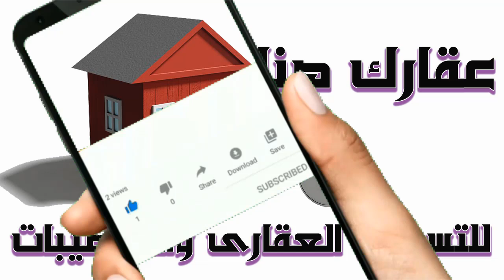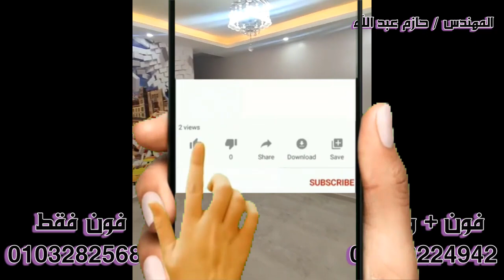شقة 145 متر ألترا سوبر لوكس تحفة 3 غرف و 2 حمام شقة عريس وعروسة للبيع - كود ( 1081 )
نوع العقار : شقة سكنى
المساحة : 145 متر ( تحت العجز والزيادة )
التشطيب : ألترا سوبر لوكس
عدد الغرف : 3
عدد الحمامات : 2
الطابق : الأول بعد الأرضى والفلل
الأسانسير : يوجد
عداد الكهرباء : جديد كارت
عداد الغاز : على باب الشقة وخالص الثمن فى انتظار التركيب
عداد المياه :  مشترك مع العمارة
الترخيص : خالصة التصالح نهائيا
العنوان : حدائق الأهرام - البوابة الثانية - منطقة ( ط )
السعر : 800 ألف جنيه قابل للتفاوض البسيط